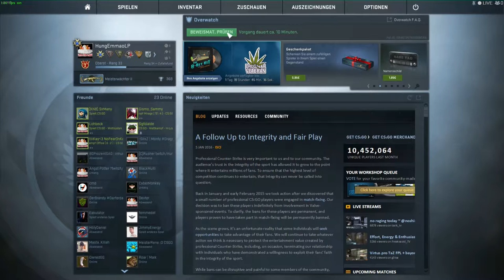CS:GO Overwatch #3 Hat er ne weiße Weste?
TWITCH.TV // STEAM PROFIL/GRUPPE SOZIALE LINKS:
AUFKLAPPEN :) DANKE!!!